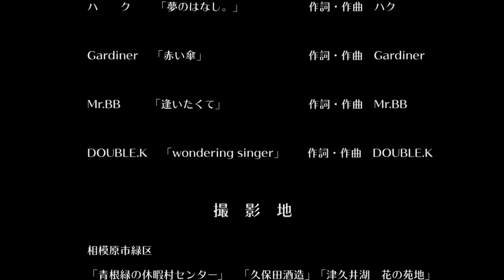DOUBLE K 「wondering singer」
この動画は下記リンクのPVの一部に使用されています。

DOUBLE.K 　「wondering singer」       　作詞・作曲　DOUBLE.K